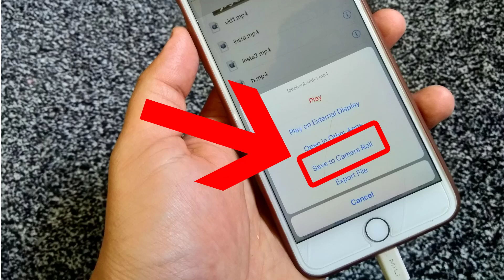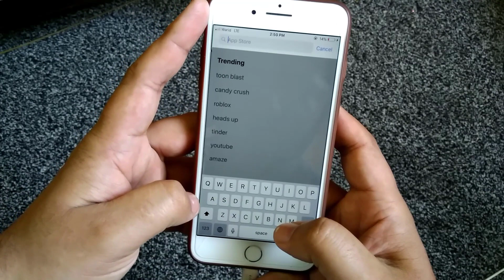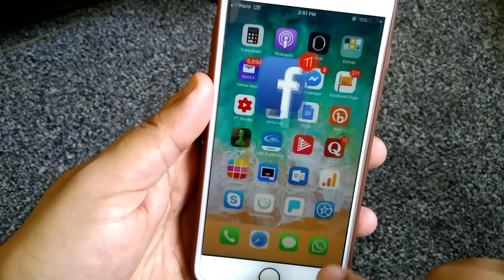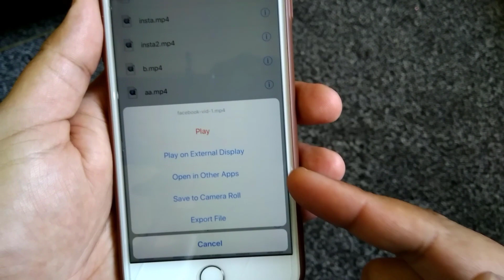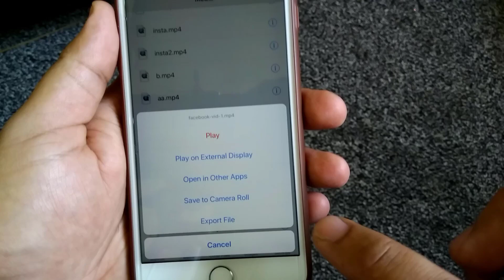How to Save Facebook Videos To your iPhone ipad Camera Roll Urdu/Hindi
How to save Facebook video to your  iPhone / iPad Camera Roll

In this short but best video on how to save Facebook Videos to iPhone's / iPad's Camera Roll.

Simple way to save Facebook Videos on your iPhone.

Here are the Simple Steps you need to follow to download Facebook Videos on your iPhone's Camera Roll.

Step-1 :
Download App Called " My Media" from below link on your iPhone.

My Media is a File Manager app for your iPhone/iPad Devices.

While using this app we can Download Facebook Videos on any IOS Devices.

Step-2 :
Browse the video you would like to download and at the bottom of the video Tap on "Share" Button and then Tap on "Copy Link"

Once you are done lets proceed to the next step.

Step-3:
Open the My Media File Manager app in your iPhone and Download the Facebook Video.

Watch the complete video to find out the complete tutorials on how you can save any Facebook videos on your iPhone / iPad Devices.